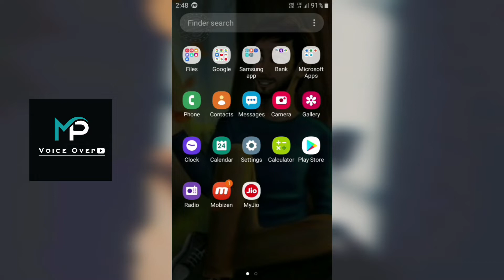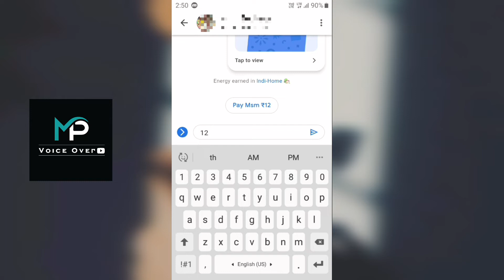New Update for Google pay || New Pay Option in gpay tamil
1 உங்கள் உடைய gpay-யில் புதிய update வந்து இருக்கிறது...

2 நீங்கள் Romba simple Money Transfer செய்யலாம்..

3 இந்த gpay new Updates...

Videos Link

MP Voice Over YouTube channel